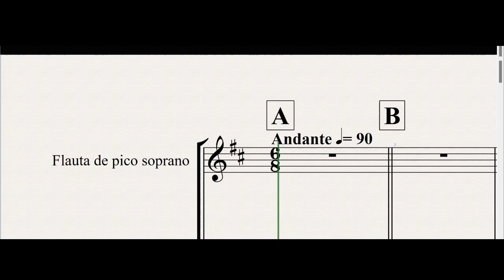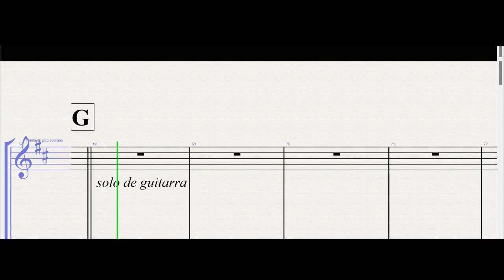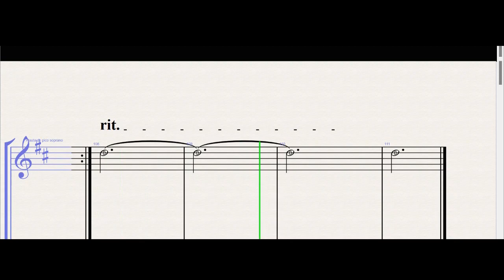KB-Te quiero flauta de pico